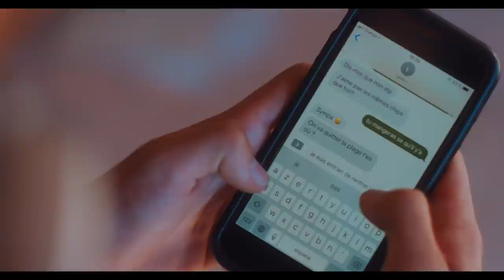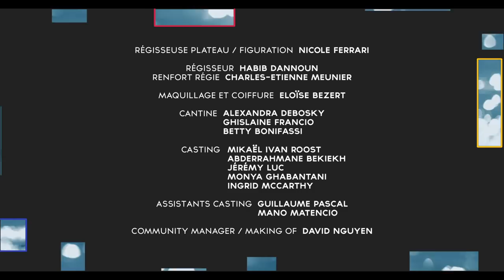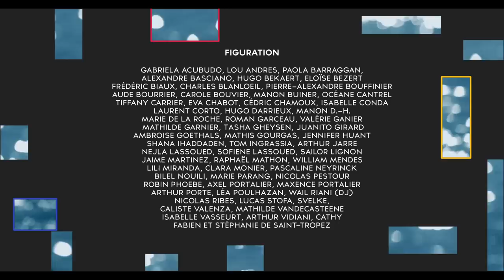Love in Progress (S02 E03)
Available English subtitles!

Un groupe de sept amis se retrouve un été sur la Côte d'Azur. Loin des parents, bercés par une sensation de liberté, les jeunes entament la quête de soi et vivent des expériences révélatrices des sentiments qui les habitent.
A group of seven friends 18 to 19 years old meet up on the French riviera one Summer. Far from the parents, lulled by the sensation of freedom, the young adults begin the quest for self and live experiences revealing their deep feelings.

With : Anaïs Noël (Laura), Evann De Sousa (Camillio), Anaïs Elie (Leila) , Rodolphe Spoorenberg (Clément), Gabrielle Chabot (Karen), Hervé Zumbach (Nathan), Louis Montemont (Max), Julie Nicolet (Magali), Julien Naccache (Fred), Lyad Smaïn (Alex), Jérémie Nicolet (Jeune homme blond), Romain Gagnant (Sam), Laurent Di Marino (Greg)
A Web Series Produced & Directed by Mikaël Ivan Roost
Script by Abderrahmane Bekiekh & Mikaël Ivan Roost, with the participation of Andréa Lehmann & Yann T.
Director of Photography & Camera : Blaise Villars
Edited by Jérémy Luc
Music by Michaël Boga - Guitars by Julien Eveno - Vocals by Fanny Boscardin & Michaël Boga
Production Manager & Location Manager : Jean-Marie Gindraux
First Assistant Director : Michael Guillod
Continuity by Pascale Renaud
Production Design by Monya Ghabantani
Costumes by Ayelen Gabin Portmann
Coach : Danièle Keitifine
Sound by David Puntener - Boom Operator : Bastian Paumier
1st assistant camera : Antoine Buisson - 2nd assistant camera & DIT : Arnaud Portalier
Key Grip : Sophie Poncin
Unit manager & Extras : Nicole Ferrari
Production Assistant : Habib Dannoun
Hair and makeup by Eloïse Bezert
Catering by Alexandra Debosky, Ghislaine Francio & Betty Bonifassi
Community Manager & Making of : David Nguyen
Opening credits Music by Stéphane Chapelle
Sound Editing by Rémy Mencucci - Sound mixing by Maxence Ciekawy
Motion Graphic Design by Christophe Delfosse
Conforming by Jean-Charles Weber
Color Grading by Boris Rabusseau
Camera & Lights : Visuals Switzerland